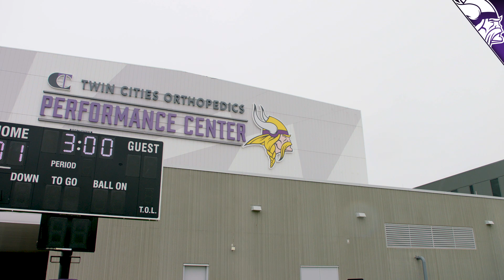Patrick Jones II Highlights from Minnesota Vikings 2021 NFL Rookie Minicamp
Watch highlights of DE Patrick Jones II from 2021 Minnesota Vikings Rookie Minicamp, which took place at the TCO Performance Center.